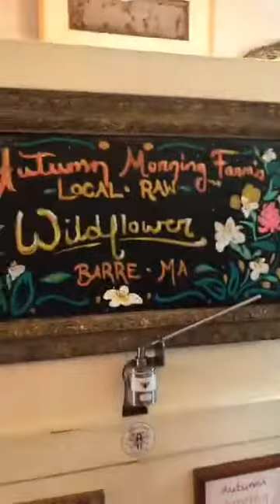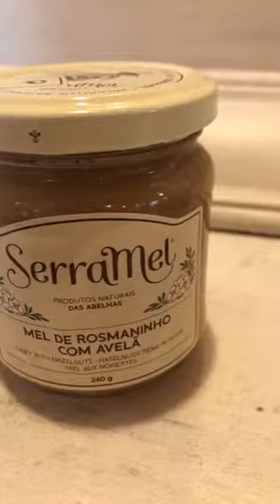Follow the Honey - Facebook Live Video